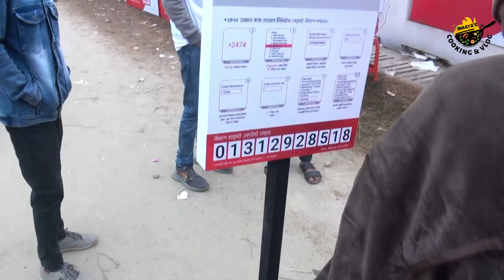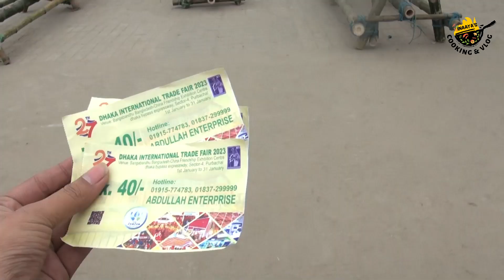বাণিজ্য মেলায় আসার আগে এ ভিডিওটি দেখুন। Dhaka International Trade Fair 2023 ব্য Inaayas vlog